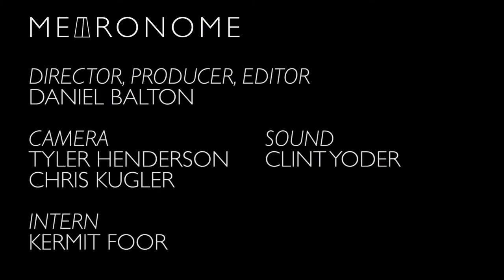METRONOME - Chris Vipond and the Stanley Street Band "Shine"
Chris Vipond and the Stanley Street Band perform their song "Shine" at the Rock Hill School at Linden Hall.